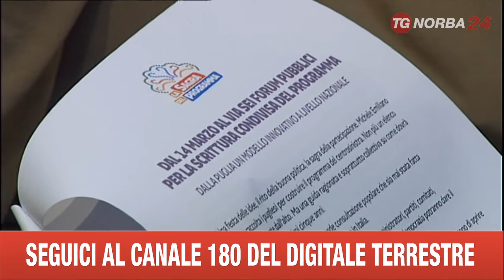BARI EMILIANO SAGRA PROGRAMMA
LE ELEZIONI REGIONALI IN PUGLIA. IL CANDIDATO GOVERNATORE DEL CENTROSINISTRA, EMILIANO, HA ILLUSTRATO IL TOUR ITINERANTE NELLE SEI PROVINCE PUGLIESI, DURANTE IL QUALE SARANNO SCELTI I TEMI DA INSERIRE NEL PROGRAMMA.